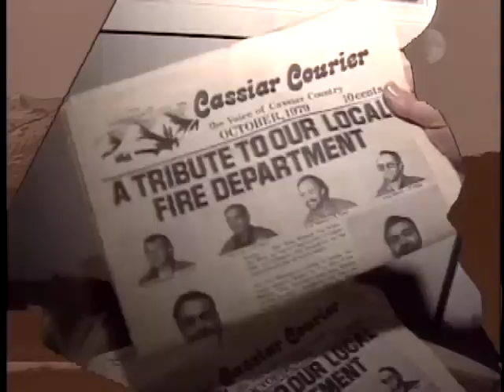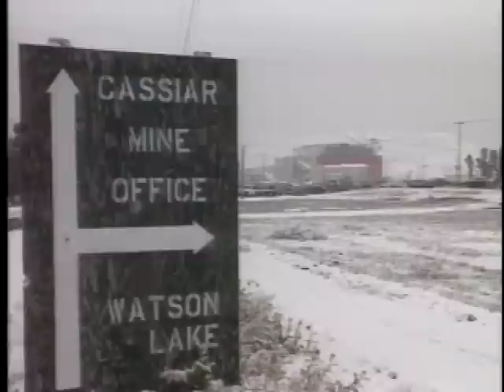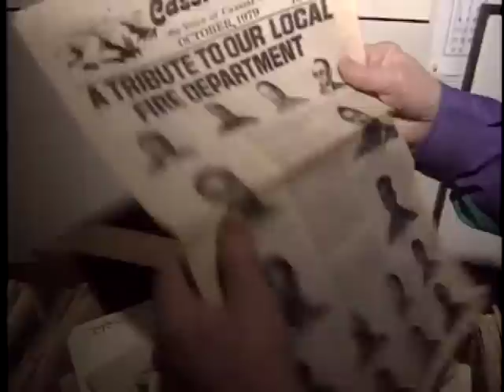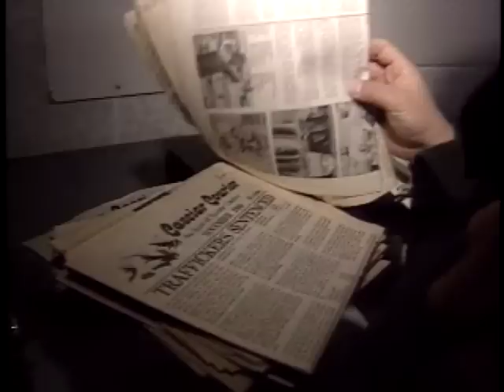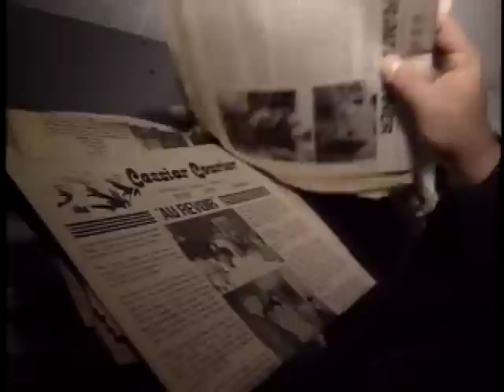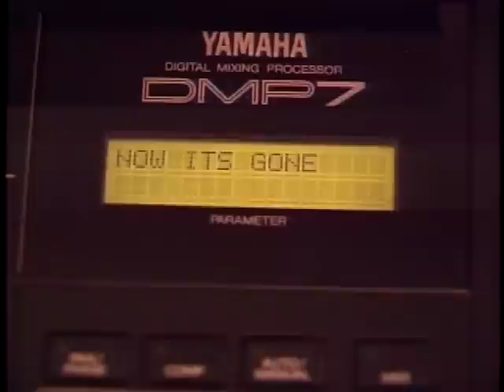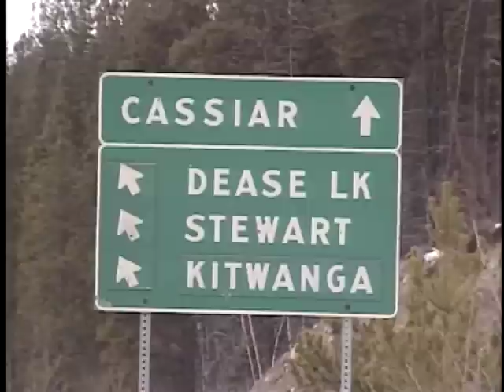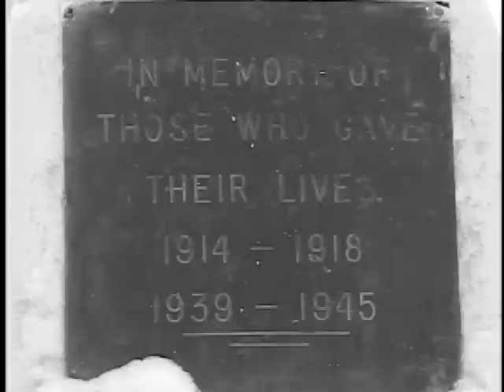Requiem for Cassiar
Shot and Edited in 1992. Cassiar's last day came on Hallowe'en. My most vivid memory is the end credits shot of John Slana taking down his own equipment on Carmacks Street. The shot vividly portrays the cold reality of no more money and yet it was more than money which blossomed a whole community in the wilderness of Canada's North. They just don't make towns like that anymore and that is a sad state of affairs in what once made our country great...building a mix of international citizens in a small northern town. Cassiar was my first exposure to there being a much larger world and helped me seek out larger opportunities and experiences.